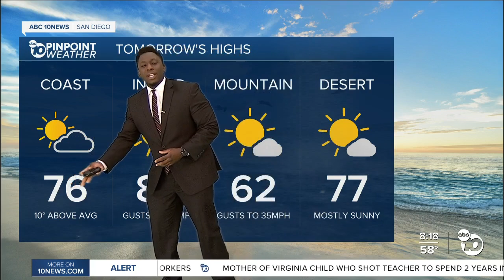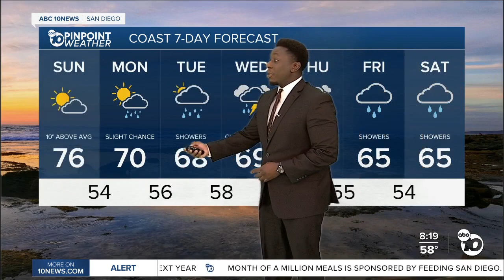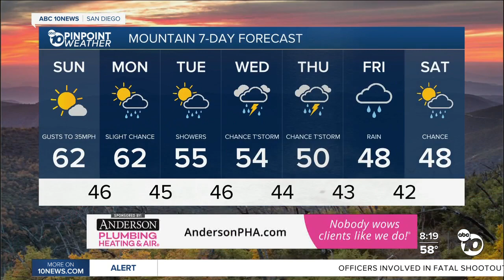ABC 10News Pinpoint Weather with Moses Small